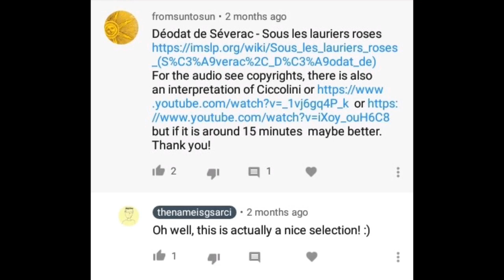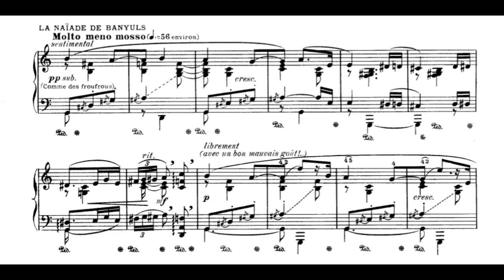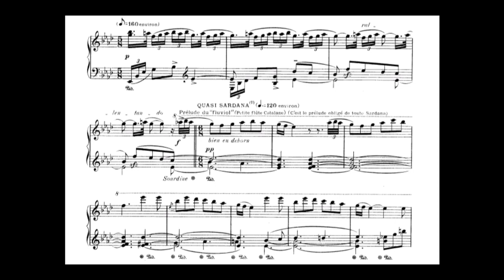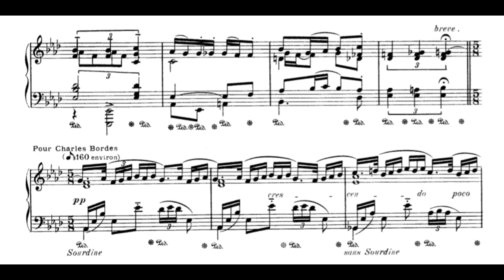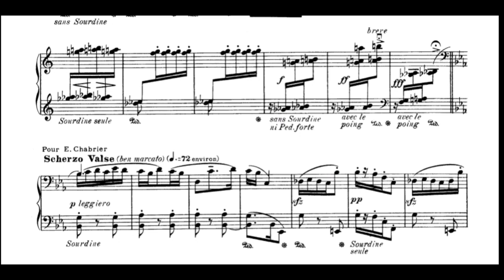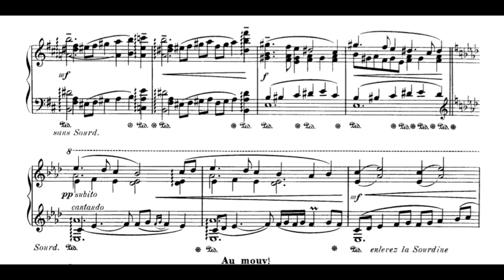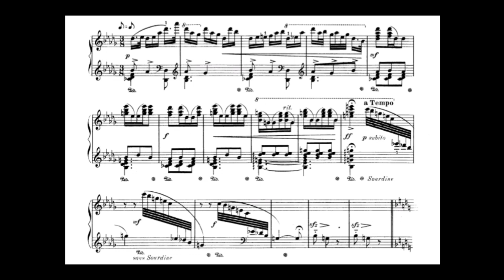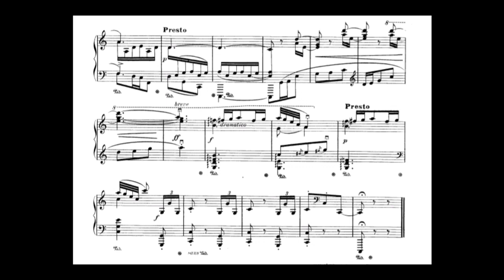Déodat de Séverac - Sous les lauriers roses (audio + sheet music)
With the completion of Cerdaña in 1911, Séverac's productivity waned. En Vacances (On Vacation), an album of eight children's pieces, followed in 1912, indicative of a new interest in the world of childhood no doubt prompted by his closeness to Henriette Tardieu, a dozen years his junior, who bore him a daughter, Magali, in January 1913. He married her in May of that year, against his family's wishes, and settled down with her in Céret, a village in the Midi, leaving Paris more or less behind. The Great War's opening hostilities in August 1914 proved a profound shock, given an even deeper dimension by the death of his friend and former teacher, Albéric Magnard, on September 3, when Germans overran his estate at Baron and razed his house. As the war escalated a distaste for things German turned to loathing. Too old to be mobilized, Séverac exerted himself in several auxiliary capacities, serving through 1916 as an attendant in a military hospital while straining his already delicate health. A cousin, Henri de Séverac, was killed in action in April 1917. In the aftermath of the war's devastation came the inevitable nostalgia for a vanished world.

Sur les lauriers roses (Under the Oleanders) -- subtitled "Soir de Carnaval sur la Côte Catalane" -- composed in 1919, bears the superscription "Fantaisie dédiée a la Mémoire des Maîtres aimés: E. Chabrier, I. Albeniz et Ch. Bordes." As an improvisational genius who used the piano in a unique way, Séverac may be said to have inherited Chabrier's mantle. Albéniz, another improvising pianist, had been a close friend. Charles Bordes not only recruited the young Séverac for the first class of the Schola Cantorum, which, with Guilmant and d'Indy, he founded, but was the composer of a number of highly original piano works inspired by Basque folk music, often employing the zortziko rhythm of five beats to the bar. Séverac's most ambitious piano works -- Le Chant de la terre, En languedoc, Cerdaña -- had been cycles of several pieces each. Sous les lauriers roses plays for an unbroken quarter of an hour, through episodes of great verve laced with broad humor. The first strain evokes the municipal band (in which Séverac, as an adept of all its instruments, often played), a waltz for the carabiniers, a reminiscence of his popular Baigneuses au soleil (1908), an elaborate Sardana (imitating the fluviol, or Catalan flute), a barcarolle, sections recalling Bordes, Chabrier, and "the charming ghost of old Daquin" (Les Coucous) -- a comprehensive cornucopia.

(AllMusic)

Please take note that the audio AND sheet music ARE NOT mine. I do recommend changing the video quality to a minimum of 480p.